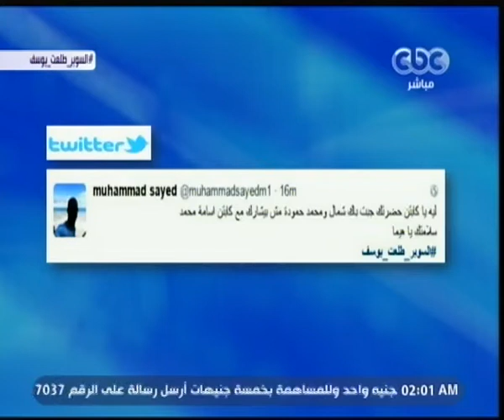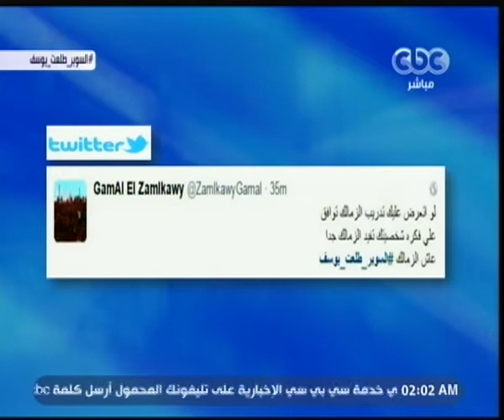السوبر | طلعت يوسف يتحدث عن المسيرة الناجحة لفريق بتروجيت ورؤيته لمسابقة الدوري العام | الجزء 2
حلقة السوبر – المدرب طلعت يوسف يتحدث عن المسيرة الناجحة لفريق بتروجيت ورؤيته لمسابقة الدوري العام

 ضيف الفقرة
طلعت يوسف | المدير الفني لنادي بتروجيت